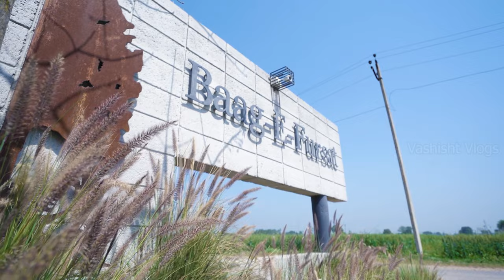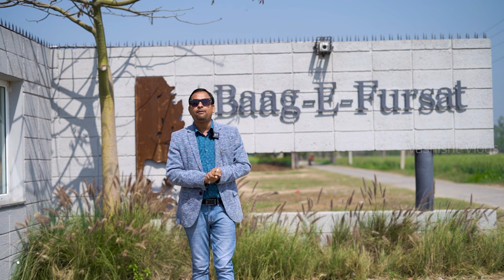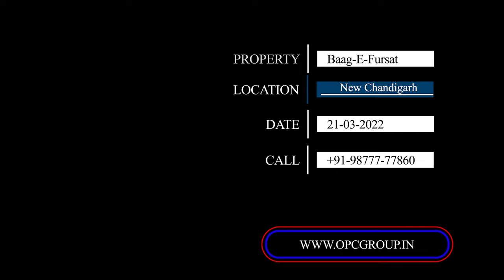Luxurious Farmhouse 🏕 Baag - E - Fursat 🔥15 Min From Chandigarh ⚓ Swimming Pool 🏋 GYM 🏏 Gaming Area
Designed By Architect Mr Harpreet Singh

Buy Sell This Type of Properties...

Its Ultimate Development in Approx. 2.5 Acres of Land, Just 15 Min Drive From Chandigarh by the name of Baag-E-Fursat...

Its Approx 2.5 acres of land with 15000sqft Approx of covered area

Ultimate Architecture by Mr. Harpreet Singh

Why its Best For Parties ?
Some Highlights...
Spacious Parking Area...
10 Rooms with All Facilities...
Modern Gymnasium...
Full Size Swimming Pool...
Ultimate Indoor / Outdoor Games...
Barbeque...
Indoor Dinning Facility...

Baag-E-Fursat is a place of retreat in the lap of nature. It is located in a small village near Chandigarh, Punjab in India. It’s a place to relax by yourself or with friends and family away from the noise and everyday monotony of the city. It was built with a lot of dedication and detail to provide for the best experience in terms of finding inner peace and calm. Serene mornings, the sounds of birds chirping, morning walks in the surrounding village, laid back afternoons and mesmerizing and fun-filled evenings combine to provide for a fulfilling time.

About Channel :-
You will Get Complete Real Estate Solutions Here...
Here in Live Site Visit -Workd under OPC GROUP One of the most Preferred Real Estate companies in India with years of experience. Located in Chandigarh, We Deals in All Type of Residential and Commercial Properties.
Live Site Visit: Best Real Estate Video's. We are Trying our Best To Provide You Accurate Live Site Visit & Details Of All Property Projects,
Residential Properties Like:

We Works in Chandigarh, New Chandigarh, Mohali, Zirakpur, Kharar, Panchkula, Ahmedabad, Gurugram, Himachal Pradesh etc.

Promoted By:
OPC Group

 india real estate